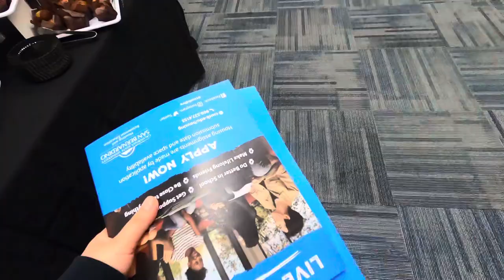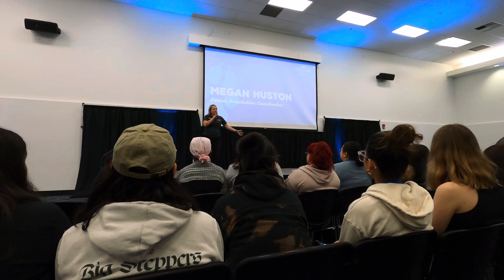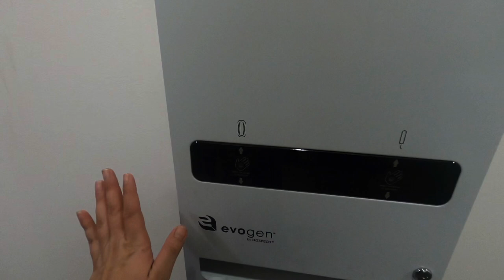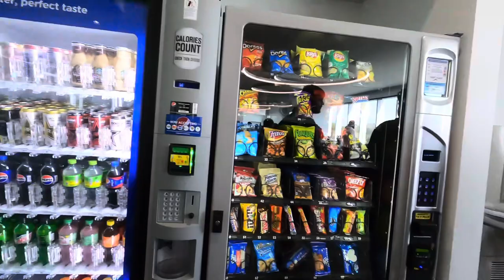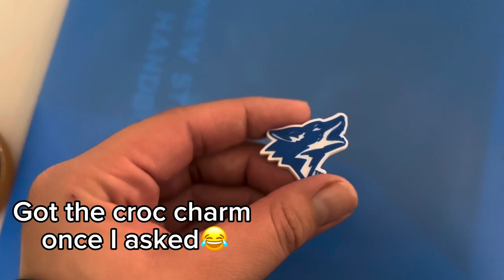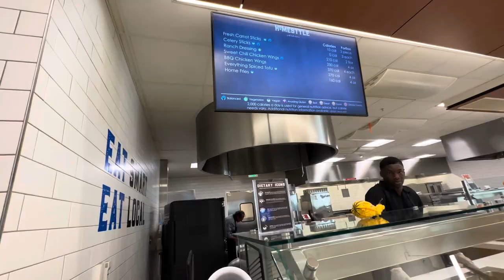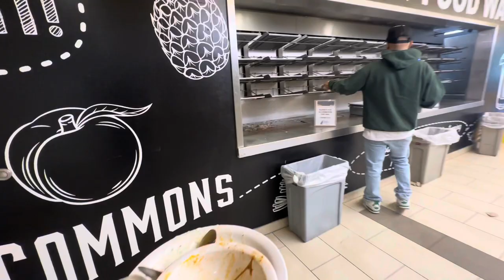Attend College Orientation w/ Me *CSUSB EDITION* 2023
I chose Cal state San Bernardino over Cal poly ￼tech ❤️

Love you guys/gals!

Instagram 📸 @naomisdreams

Tik tok 💃 @naomisdream

YouTube Membership 🔥🫢(best way to support the
hustle)

Amazon Storefront ✅